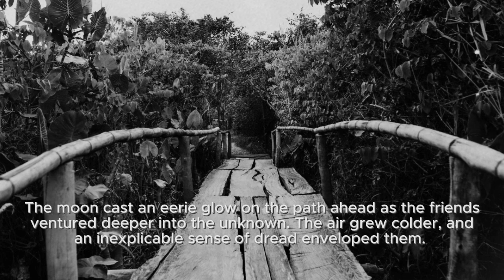Bridge To The Unknown | Horror Story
"Bridge to the Unknown" unfolds in a small town veiled in mist and secrecy. A group of friends, driven by curiosity, crosses an ancient bridge that bridges the gap between the known and the mysterious. As they delve into the enigmatic realm, encountering ghostly apparitions and forgotten secrets, the story weaves a haunting tale of the thin boundary between the familiar and the otherworldly.